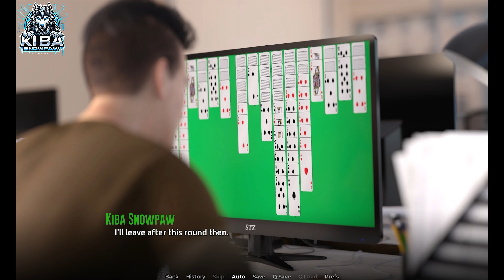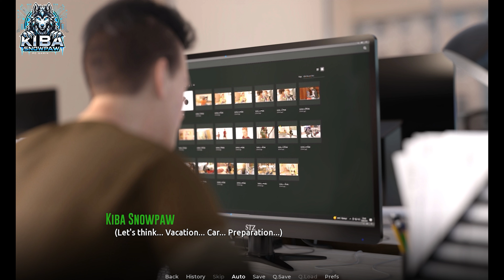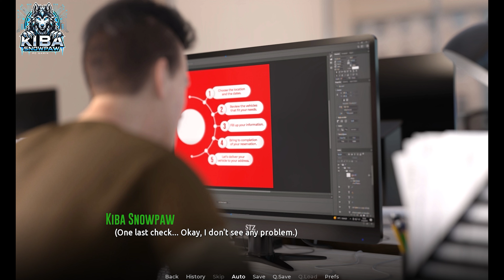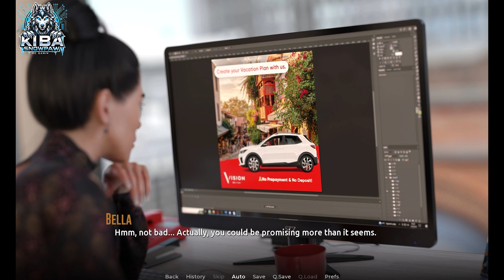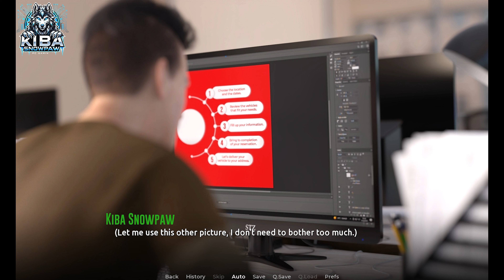Lust of Pain Ep7-Part01-|@MicrosoftWindows|@VilkasCreative|@vilkascreativegameplay3614|@itchiogames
❄️🐺 Howl-o there, fellow furs and gamers! It's your alpha male Ice Wolf from the frozen realms of HowlStrom, Kiba Snowpaw, here! ❄️🐺

Ready to dive into the intense and emotional world of *Lust of Pain Ep. 7* on PC? Grab your paws and join me as we unravel the deep mysteries, face off against dark forces, and navigate the complex web of love, betrayal, and crime! 🌌💔

🌨️🧊 With over 37 years of gaming experience, from the nostalgic NES days to today's cutting-edge PS5, I'm here to guide you through this gripping visual novel. We'll tackle this emotional rollercoaster with all the heart of a wolf howling at the moon! 🐺🌙

This gameplay video is a raw, unfiltered experience with no mic commentary—just pure, immersive gameplay.

🦊 What to expect:
- Deep emotional narrative and complex character relationships! 💞🔍
- Stunning visuals and atmospheric scenes that will captivate your senses! 🎥🌆
- Detailed storyline mechanics, showcasing the best decisions to make! 🗺️
- Hours of drama and intrigue in the dark world of Lust of Pain! 🌍🔍

⚠️ Note for Newbies:
- **Furry**: A community of people who love anthropomorphic animal characters with human personalities.
- **Alpha Male**: The leading, dominant figure in a group.
- **HowlStrom**: A fictional icy world where I, Kiba Snowpaw, reign supreme.
- **Ice Magic**: My special ability to control ice and snow, making every moment extra cool! 🧊😉

Join the pack and let's make some epic memories together! ❄️🐾

See you in the dark corners of the story! 🌠🐺
Kiba Snowpaw, out! 🐾🎮❄️

**Game Info:**
- Title: Lust of Pain Ep. 7
- Platform: PC
- Genre: Visual Novel
- Developer: Vilkas Creative
- Release Date: Latest Update

**Gameplay Highlights:**
- Explore deep and emotional character arcs.
- Experience a rich narrative with choices that matter.
- Customize your journey with various decisions and paths.
- Uncover secrets and face the challenges of a crime-infested world.

**Why Watch?**
- Experience the intensity and depth of Lust of Pain through the eyes of a seasoned gamer and Ice Wolf.
- Perfect for fans of visual novels, emotional storytelling, and immersive gameplay experiences.
- Get inspired by the detailed and strategic approach to navigating the game's complex narrative.

Stay frosty, my friends, and enjoy the adventure! 🌨️❄️🐺